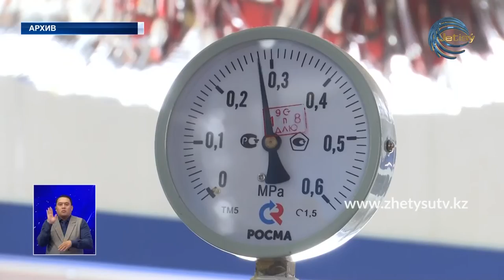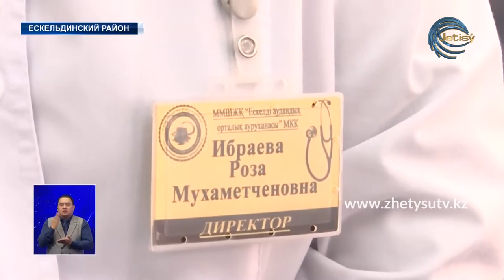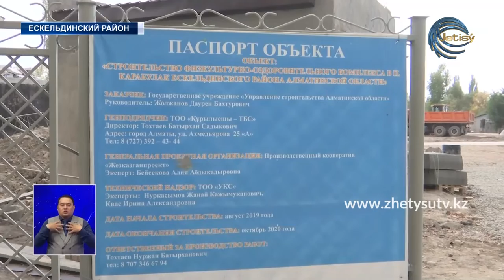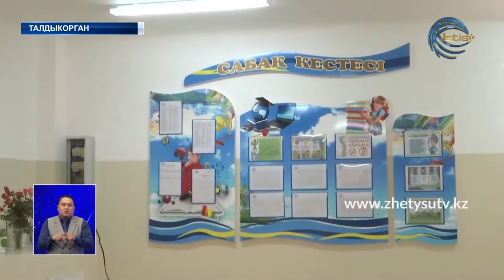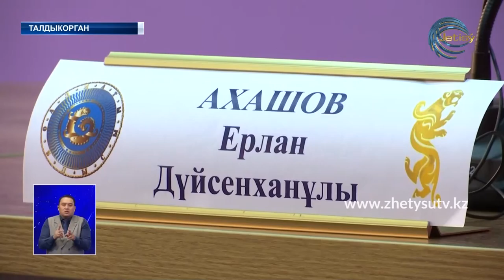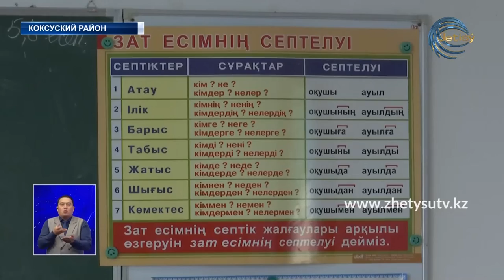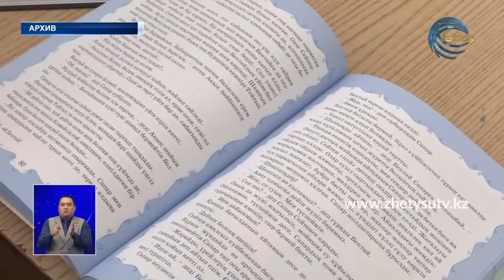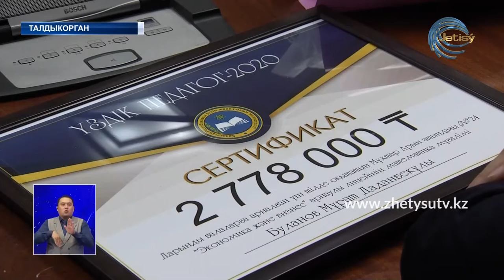НОВОСТИ ЖЕТЫСУ (05.10.20) 21:30